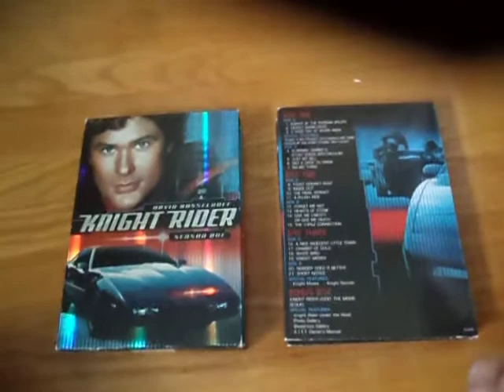Knight rider DVD fRONT AND BACK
knight rider 1 season Dvd